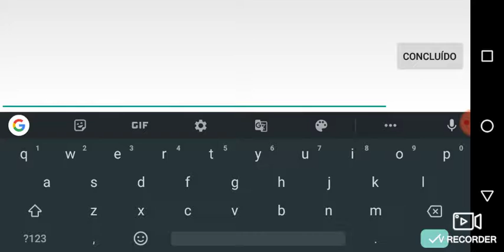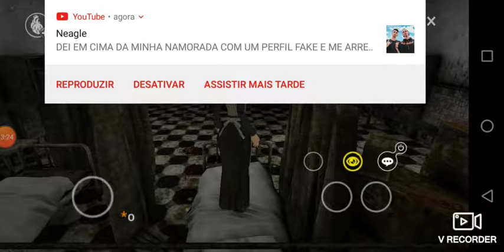ELA É MUITO ASSUSTADORA 😱😱 MURDERER ONLINE